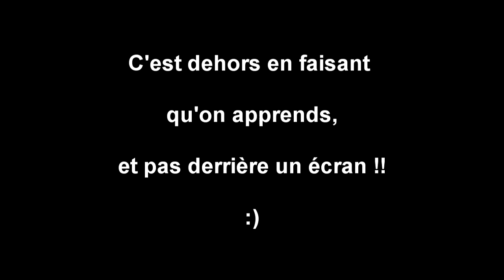Nature Minimaliste #31 - La Swanndri Bushshirt et les scies !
Pinterest et ses innombrables ressources...

Voilà, vous avez de quoi faire !! :)